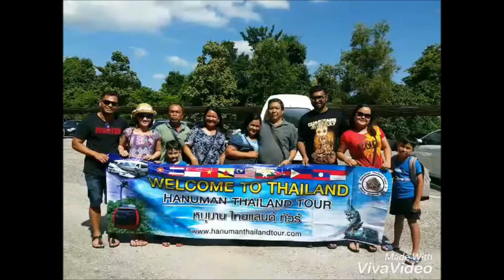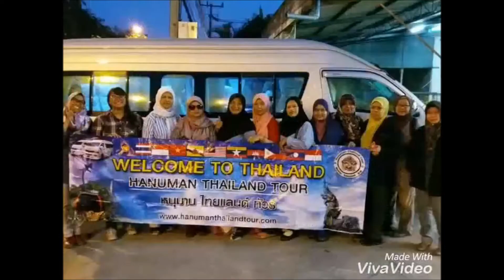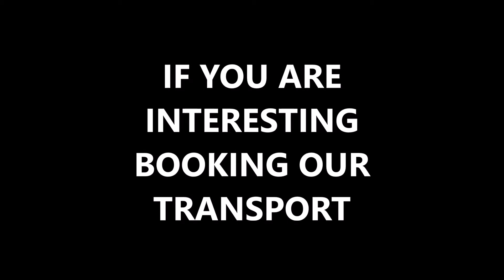1day trip in hatyai and songkhla, city tour in hatyai city, sight seeing in hatyai and songkhla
🌐Hanuman Thailand Tour
hatyai transport service
hatyai tour service
full day trip in hatyai and songkhla
sight seeing in hatyai and songkhla
1day trip in hatyai and songkhla
Car rental in hatyai
Rental car in hatyai
Van rental in hatyai
Rental van in hatyai
Minibus service in hatyai
Rental Hire in hatyai
Hatyai car rental
Hatyai van rental
Hatyai minibus service
Hatyai minivan service
Hatyai rental hire service
📌Hatyai airport tranfer pick up to town
📌Padang besar border tranfer pick up to hatyai town
📌Duty free zone tranfer pick up to hatyai town
📌Sadao custom tranfer pick up to hatyai town
📌Dannok border tranfer pick up to hatyai town
📌Bukit kayu hitam custom tranfer pick up to hatyai town thailand

LINE
WECHAT id aood9697

By MR.AUDI ,HATYAI
🔊 หนุมาน ไทยแลนด์ ทัวร์
บริการเช่ารถตู้พร้อมคนขับ ในตังเมืองหาดใหญ่
🔊บริหารงานโดย
คุณ อธิรัตน์ ยอดปาน